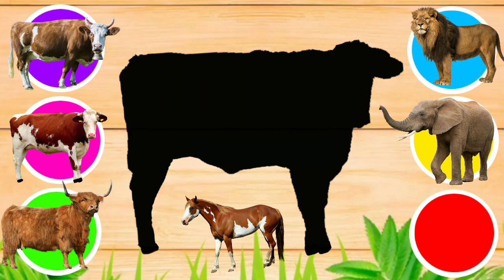CUTE ANIMALS Frog, Puppy, Cat, Rooster, Zebra, Bison 개구리, 강아지, 고양이, 수탉, 얼룩말, 들소